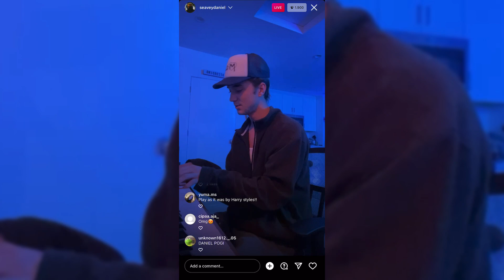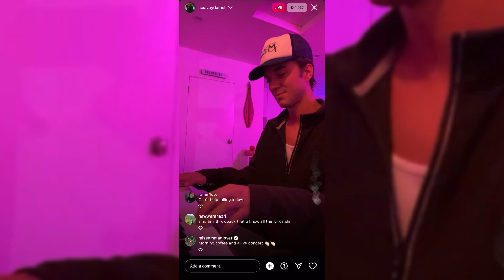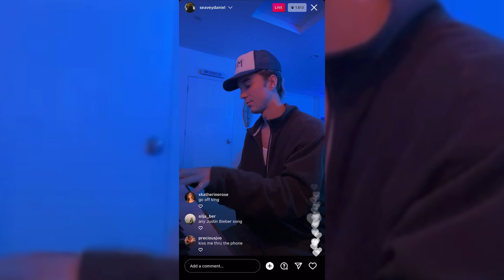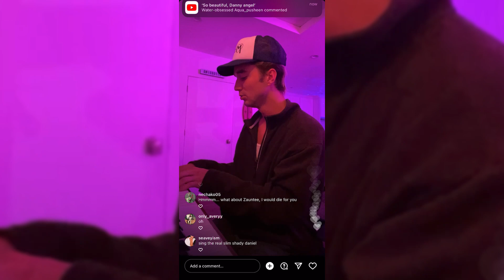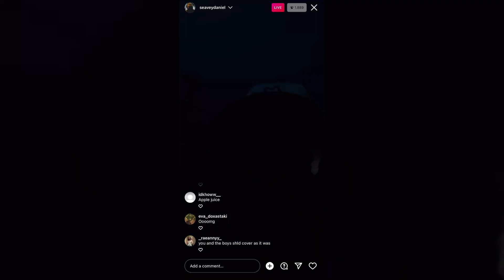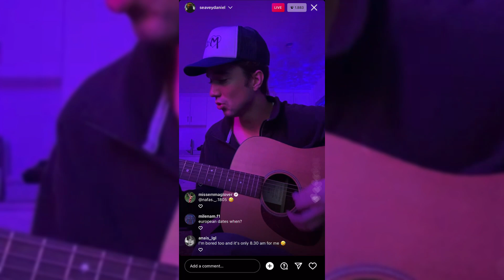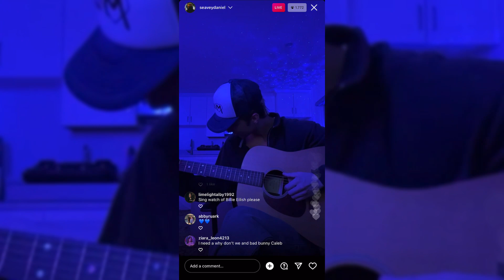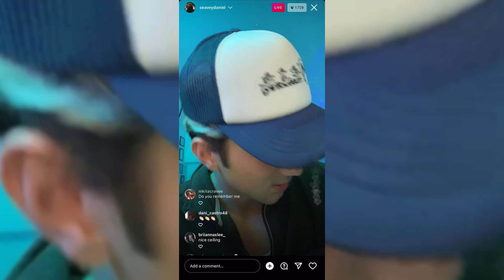Daniel Seavey instagram live